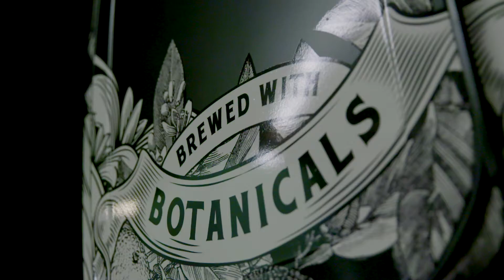Lowlander Botanical Brew Bar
Our mobile Botanical Brew Bar hits the streets. Want to follow our journey and try some chilled Lowlanders?